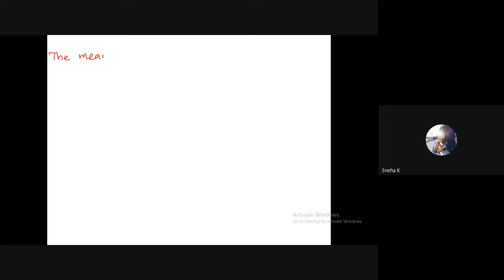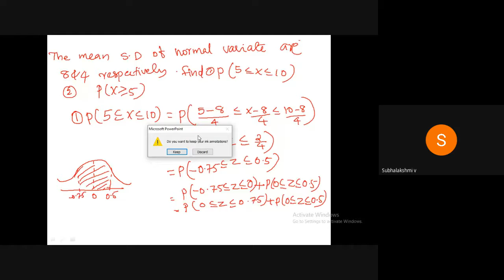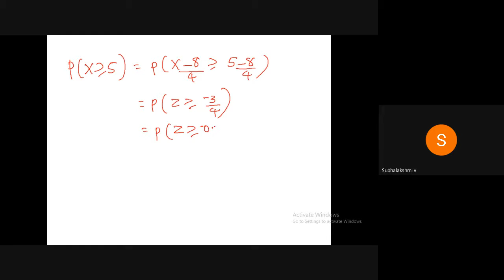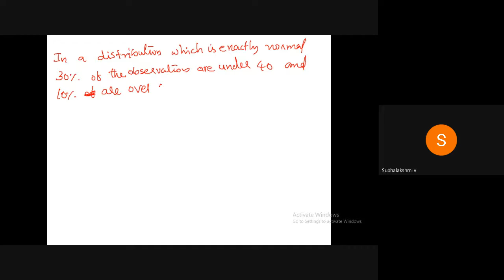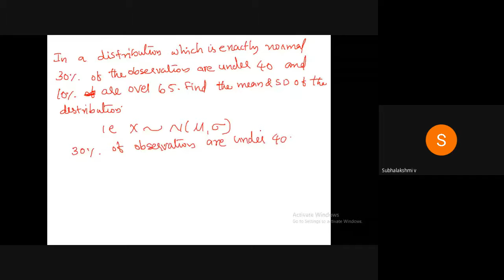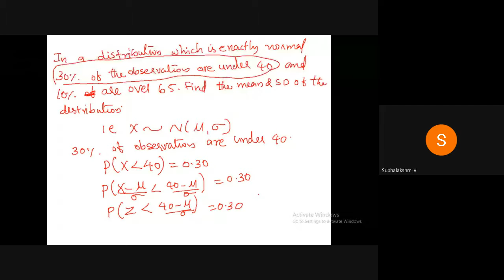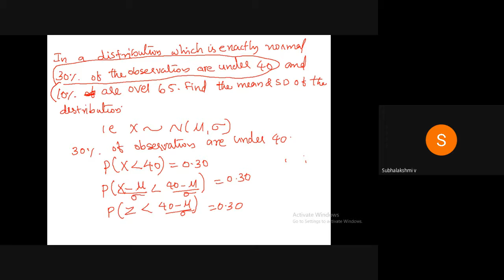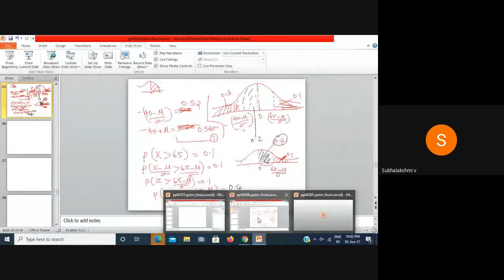STM_CE2_MAT202_MODULE2_PART7_03/06/21